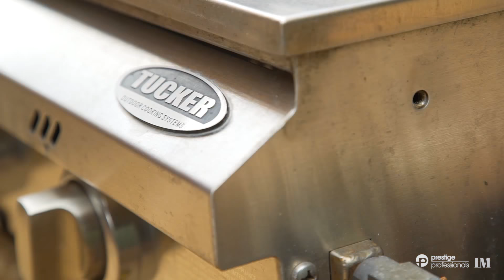5 Chippenham St Chipping Norton - Daniel Hall - Prestige Professionals